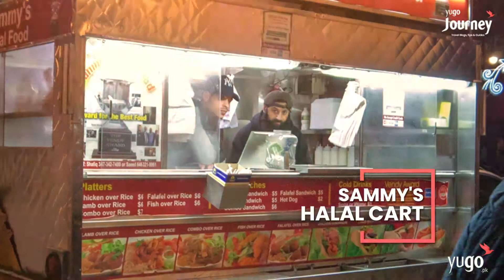Top Halal Restaurants in New York, United States of America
No matter who you are New York is a very popular travel destination for American Muslims as well as Muslim tourists from around the world. Of course, eating is one of the most discussed items when planning an itinerary, so we’ve got you covered. Check out the top halal restaurants while exploring New York City, USA: